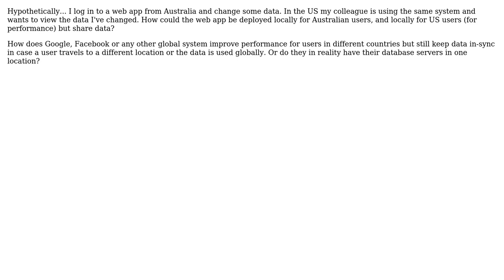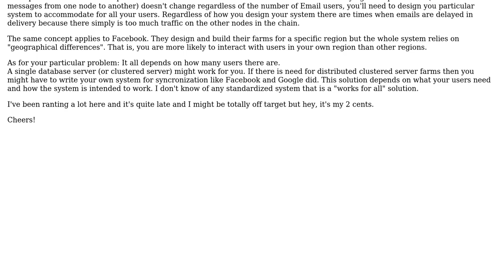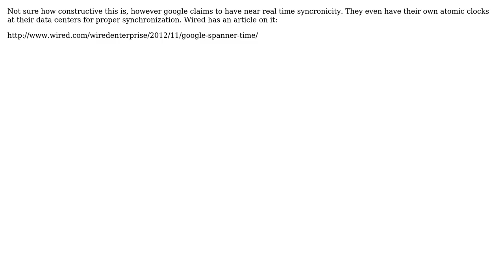DevOps & SysAdmins: How does a geographically distributed web app handle stored data?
With thanks & praise to God, and with thanks to the many people who have made this project possible! | Content (except music & images) licensed under CC BY-SA | Music | Images & others | With thanks to user Sani Singh Huttunen user masegaloeh user Jenny D user Greg Askew user dguimbellot user Dean and the Stack Exchange Network Trademarks are property of their respective owners. You are responsible for your own actions.